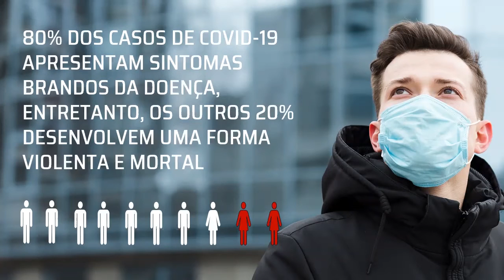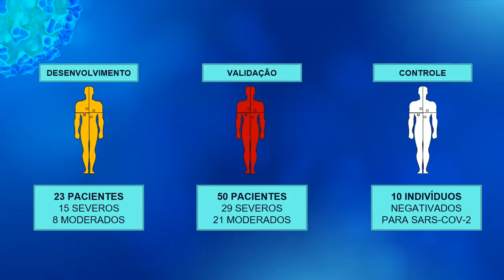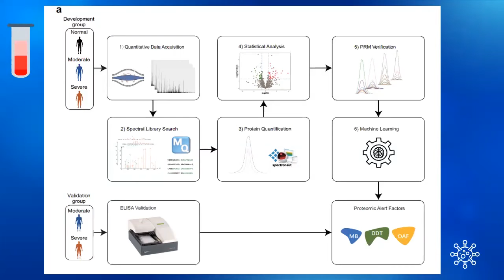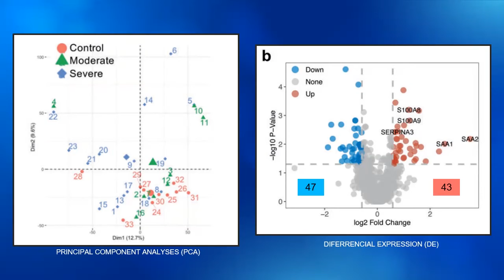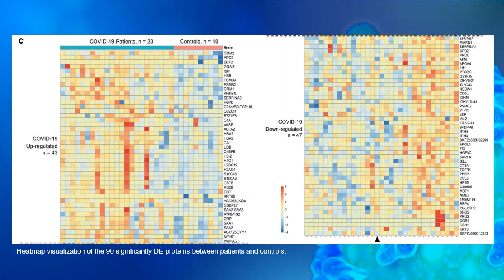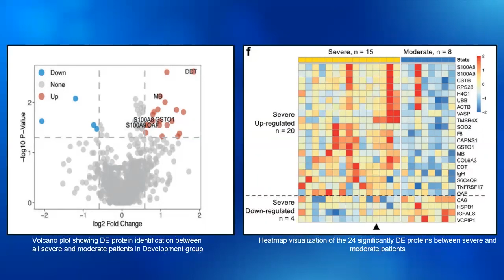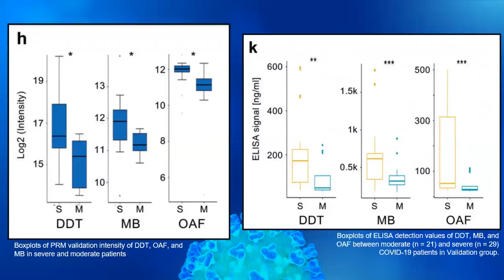ARTIGO 3 - João Rabelo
Produzido por JOÃO VICTOR DA SILVA RABELO DE ARAUJO, graduando em Ciências Biológicas da UFRJ

Artigo: DI, Biao et al. Identification and validation of predictive factors for progression to severe COVID-19 pneumonia by proteomics. Signal Transduction and Targeted Therapy v. 5, n. 1 , 2020.

Esse vídeo foi planejado como parte da avaliação da disciplina MCB488 - Proteômica e transcriptoma do curso de Bacharelado em Ciências Biológicas da UFRJ.